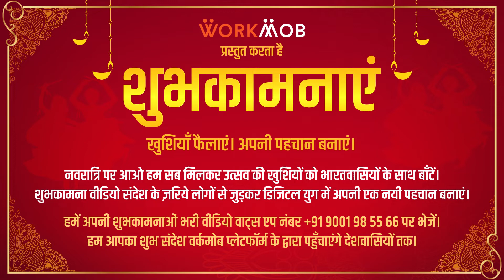ख़ुशियां महके आपके घर-आंगन | हैप्पी नवरात्रि | Taniya Maru | Powerlifter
कभी ना हो दुखों का सामना, आपको नवरात्रि की शुभकामनाएं। - Taniya Maru | Powerlifter

ग्रीटिंग्स (शुभकामनाएं), सेलिब्रेशन (उत्सव), खुशियां फैलाएं ।

त्यौहार के इस सीजन में आइए सभी साथ मिलकर खुशियां बाटें और चारों और सकारात्मकता फैलाएं ।

आइए इस त्योहारी सीजन में खुशियां फैलाएं।

वर्कमोब आपके लिए एक ऐसा मंच लेकर आया है, जहां आप न केवल अपने परिवार और दोस्तों के साथ, बल्कि हमारे महान भारत देश के लोगों के साथ अपनी बधाई साझा कर सकते हैं।

खुशियां फैलाने की इस मुहिम में हमारा साथ दें। आओ मिलकर सेलिब्रेट करें। हम आपकी शुभकामनाओं और सकारात्मक संदेश को सभी के साथ साझा करेंगे। आइए खुशियां फैलाएं और अपने देश को आगे बढ़ाए।

If we can, India can. जय हिन्द, जय भारत!